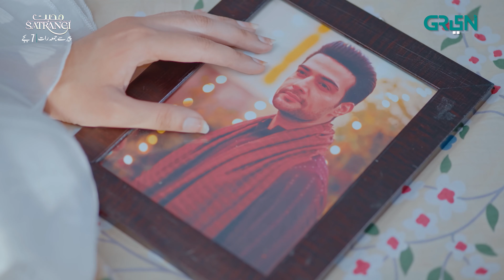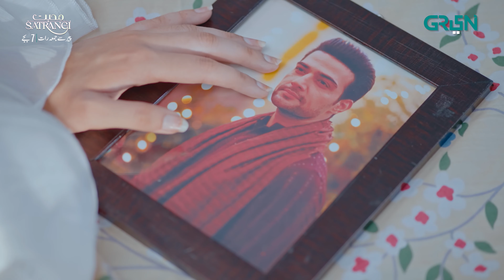Mahjabeen Aur Hashim Kay Rishay Par Tooti Qayamat!| Best Moment l Mohabbat Satrangi | Javeria Saud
Green Entertainment presents new drama serial Mohabbat Satrangi.

Join us for 'Mohabbat Satrangi,' where family life takes center stage. Secrets emerge, testing love and resilience. Experience an emotional rollercoaster as relationships are put to the test in this heartfelt drama.

Cast:
Javeria Saud
Michelle Mumtaz
Junaid Niazi
Syed Fazal Hussain
Ally Khan
Samina Ahmed
Munawar Saeed
Saud Qasmi
Zooni Sheikh
Danial Afzal Khan

Producer : Jannat Saud & Ibrahim Saud
Director : Shahid Younus
Writer : Javeria Saud